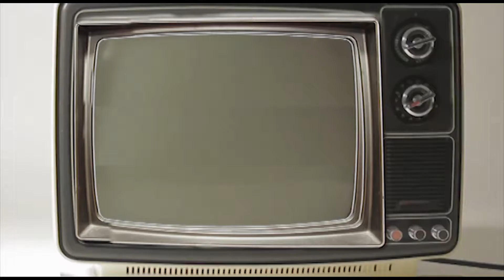JONSONA ~ WHEN DID I GET OLD 1080p